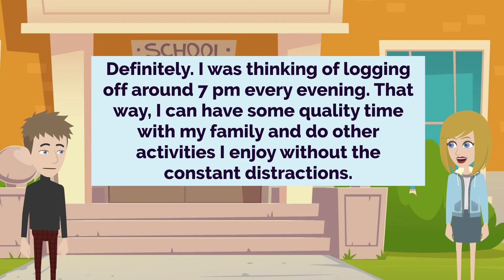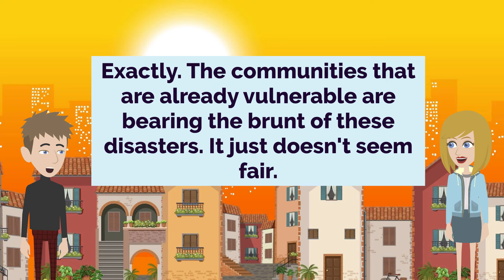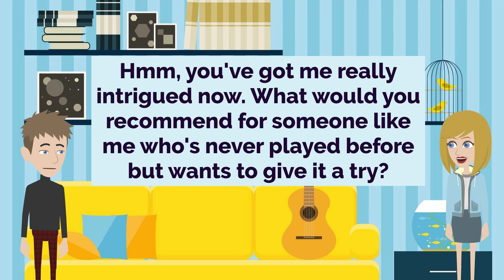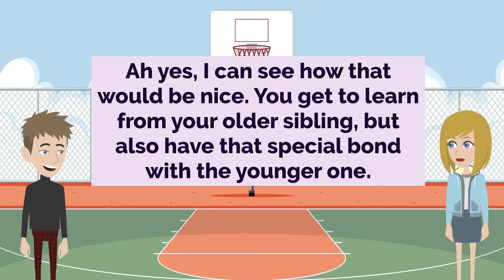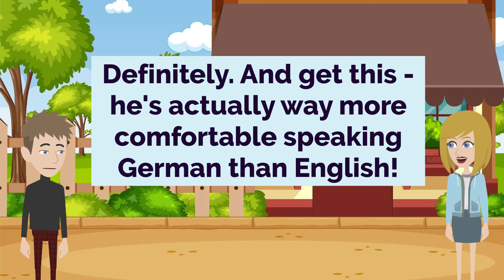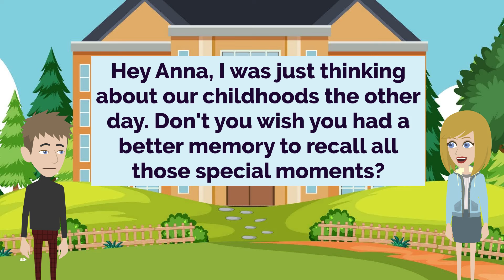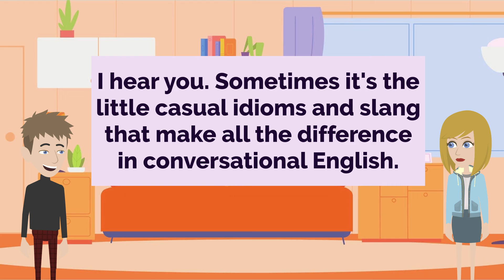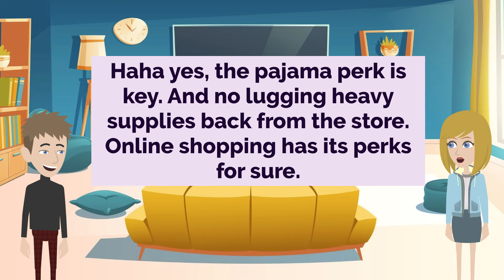English Practice Episode 332 - The Most Effective Way to Improve Listening and Speaking Skill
Our goal is to provide fun, engaging, and interactive content to help learners of all levels improve their English skills.

Whether you're just starting out or consider yourself an advanced speaker, you'll find a wealth of resources tailored to your level and learning style. Our video lessons cover a wide range of topics, from conversational English and business communication, to grammar rules and pronunciation tips.

So whether you're preparing for an important presentation, traveling abroad, or simply want to be able to chat with English-speaking friends, consider this channel your personal language coach for improving both your English listening and speaking skills.